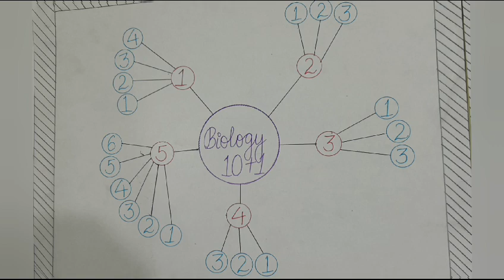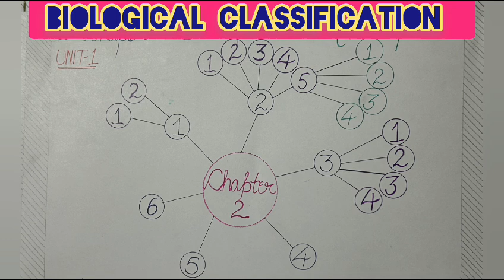NEET BIO(10+1)CHAPTER 2, VIDEO 9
BIO (10+1)UNIT 1,CH 2,TOPIC 4,5(PART 1)